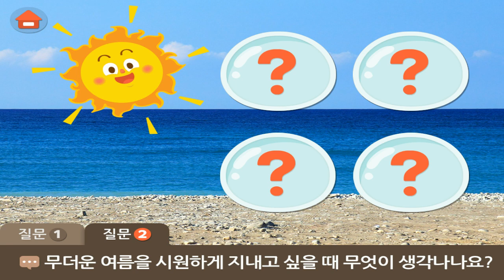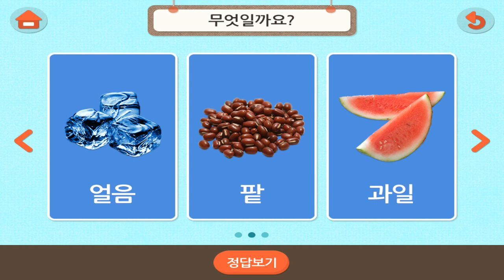여름을 시원하게 지내요 | 만 5세 | 토모노트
여름철 날씨의 특징을 알고
시원하게 지내는 방법에 관심을 가진다.